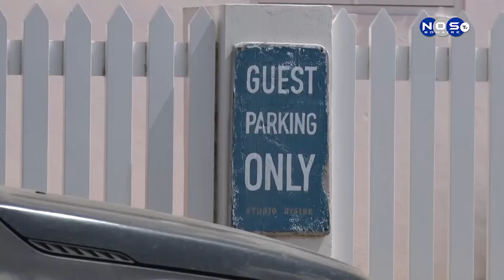(3) A kita luga di stashona di Pastechi & More Bonaire.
Seguidamente nos a puntra e yu di tera sr. Egon Manuel kiko ta su sentimentu mirando kon e asuntu aki a kana.